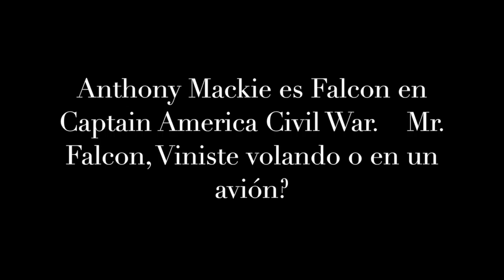Anthony Mackie talks about Falcon in Captain America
Discovering who's Anthony Mackie